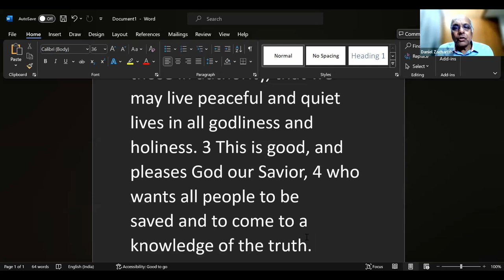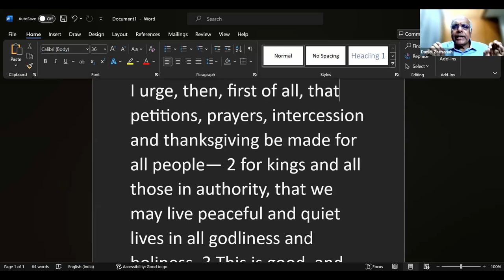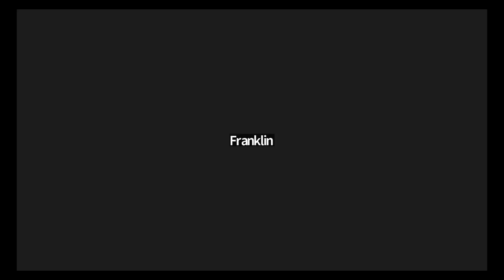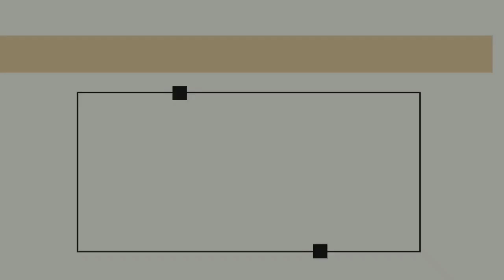Christian's Responsibility Towards Authorities| GCI India Mid-Week Bible Study